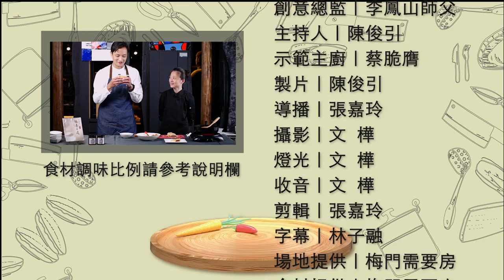【功夫主廚到你家】EP5 五行和合餅~早餐吃到宵夜都合適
五行和合餅(四人份)
●食材：
紅蘿蔔2兩
 五香豆干2兩
沙拉筍2兩
黑木耳2兩
毛豆2兩
老薑1兩
燒餅4張

●調味料：
油2大匙
醬油3大匙
白胡椒粉少許

【梅門餐飲聯盟 • 五行養生便當】
★梅門防空洞 Meimen Garden
台北市中正區延平南路87號B1

‌★梅門食踐堂 MEIMEN SJT
台北市松仁路28號B2

‌★梅門六調通 MEIMEN ZEN - SIX SENSE
台北市林森北路107巷69號1F& B1

💟 新竹店：新竹市東區慈雲路 73 號 ( 新竹 迪卡儂斜對面 )

💟梅門需要房網路商城💟
台灣

❤️［梅門平甩雲 ］❤️
除了練習平甩功之外，李鳳山師父也為我們準備了心法、生活方法、提升身心靈的道法喔！

《走入鍛煉房》
在雲端同甩集氣，甩出正能量
百日築基打卡，持恆鍛煉不間斷
鍛煉諮詢，教練回答平甩問題

《進入藏經閣》
飽覽李鳳山師父心法，內化身心
閲讀平甩鍛煉者體證，增強信心

《線上雲频道》
聆聽廣播「雪兒說故事」、「跟我一起來讀書」
收看鳳山師父由「食衣住行育樂」各層面提升好方法

在雲端提升身心靈❤️支持梅門公益